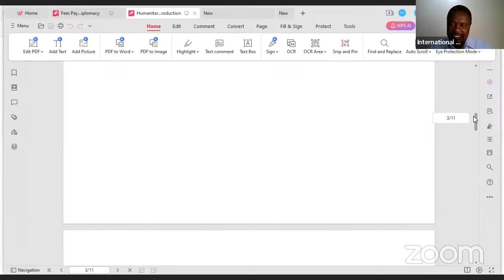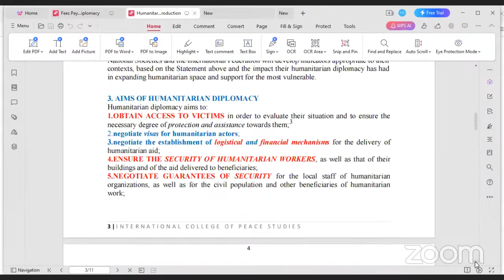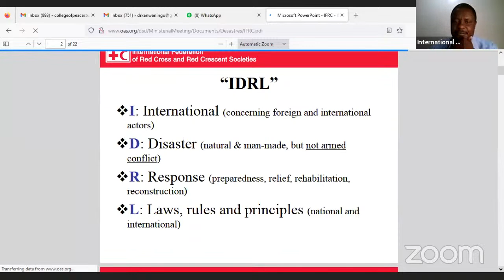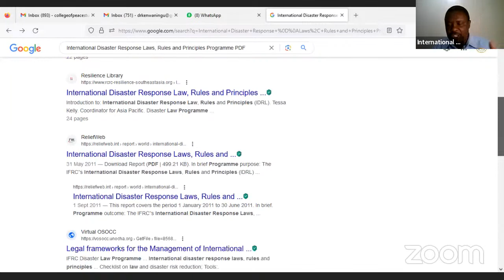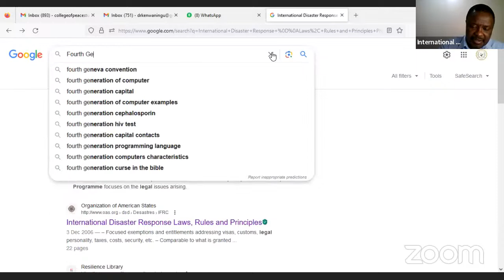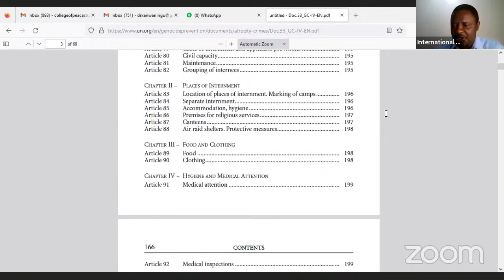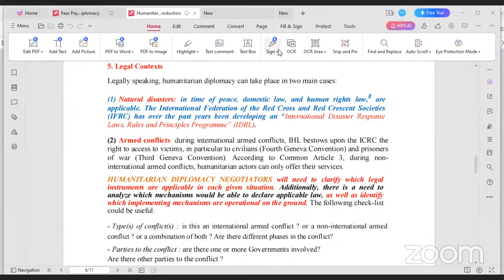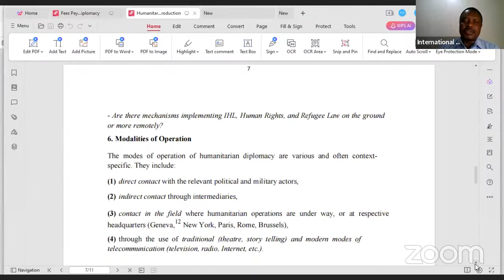Internationa College of Peace Studies, Karen